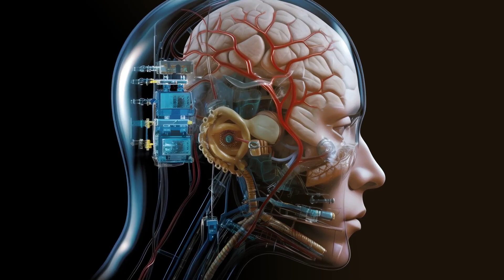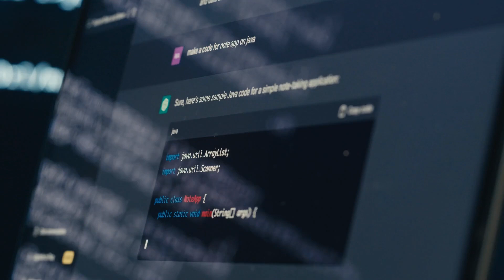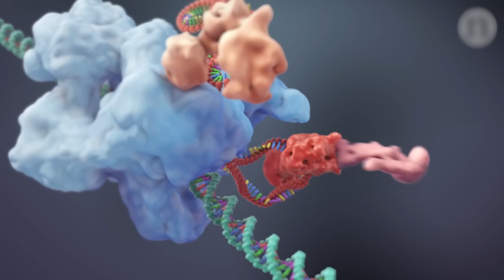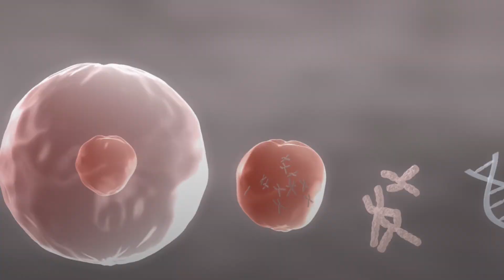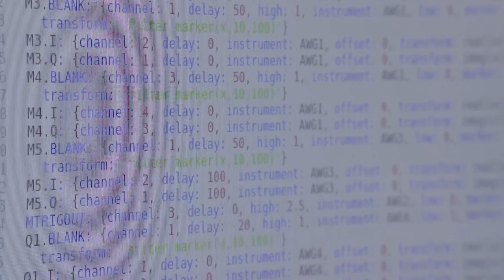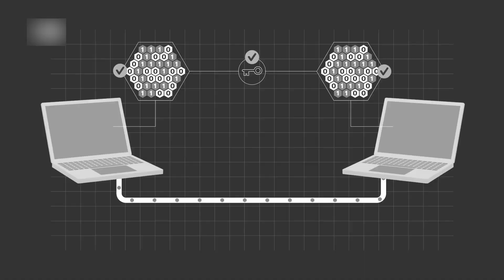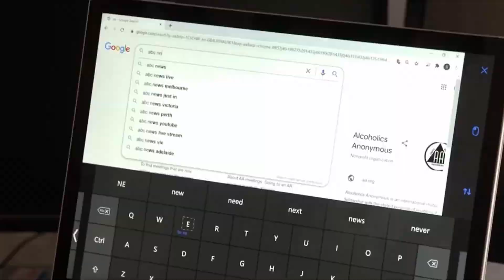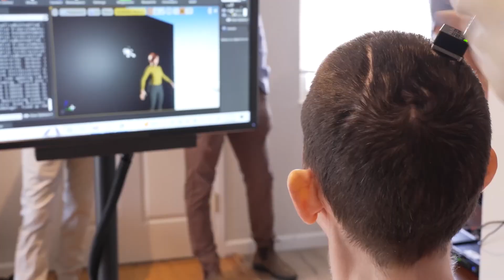5 Emerging Technologies That Will Change Our World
In this video, we explore five groundbreaking technologies that will redefine our future.

What This Video Covers:

1. Artificial General Intelligence (AGI): Discover how AGI aims to mimic human intelligence across a wide range of activities, potentially revolutionizing personal assistants, industry automation, and scientific research.

2. CRISPR Gene Editing: Learn about the precise genetic editing capabilities of CRISPR and its implications for medical research, agriculture, and ethical considerations.

3. Quantum Computing: Understand the immense computational power of quantum computers and their potential applications in cryptography, drug discovery, and complex optimization problems.

4. Brain-Computer Interfaces (Neuralink): Explore the fascinating world of BCIs, enabling direct communication between the brain and computers, with applications in medicine, education, and entertainment.

5. Humanoid Robots: See how humanoid robots are becoming more capable and versatile, assisting in healthcare, disaster response, and everyday tasks.

Why This Video Is a Must-Watch: These emerging technologies are not just futuristic concepts; they are being developed and implemented today, with the potential to revolutionize various aspects of our lives.

Whether it's enhancing human capabilities, curing diseases, or making our world more efficient, these innovations hold the promise of a transformative future.

Which emerging technology excites you the most, and why?